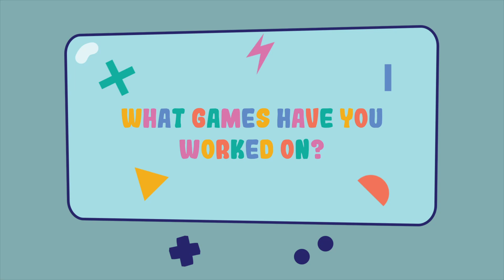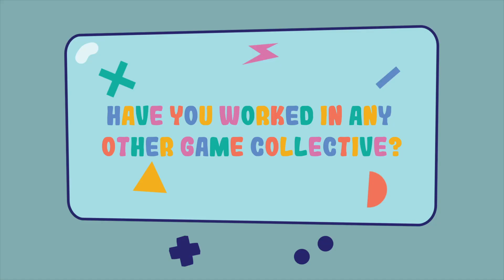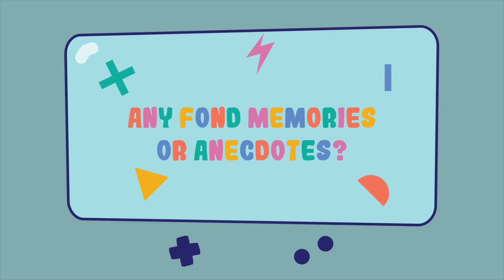Gumbo - Developer Interview w/ Outpost4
We're back with more Indie Dev interview awesomeness! Once again we have teamed up with Gumbo NYC to bring you an inside look at some of the Video Game Developers that form the collective, Gumbo!

In this interview, we spoke with Kyle, one of the developers at Outpost4.
Kyle talks to us about Nocturne, a virtual reality game where you can make your own music and customize the way you make it. He also talks about his experience as a developer and as part of the Gumbo Collective.
Come watch!

Thanks to everyone at the Gumbo NYC Collective for letting us speak with them and use their space for these interviews.

• OC ReMix #4113: Persona 3 "Bright Moon" [tartarus_0d04] by Michael Hudak

Go check out Overclocked Remix and Michael Hudak for some impressive VG Covers!